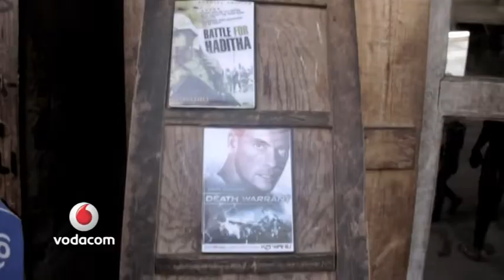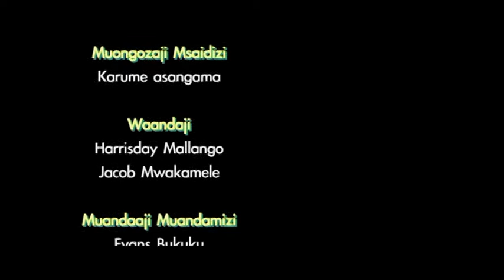Best Of Vuvuzela Comedy Show B 24/June/2013